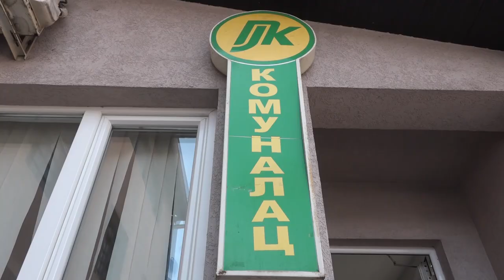EKIPE KOMUNALCA PRILAGOĐAVAJU RAD ZBOG VELIKIH VRUĆINA